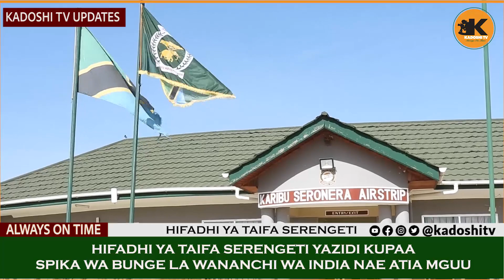HIFADHI YA TAIFA SERENGETI YAZIDI KUPAA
SERENGETI!
Spika wa Bunge la India Om Birla ndani ya Hifadhi ya Taifa Serengeti!